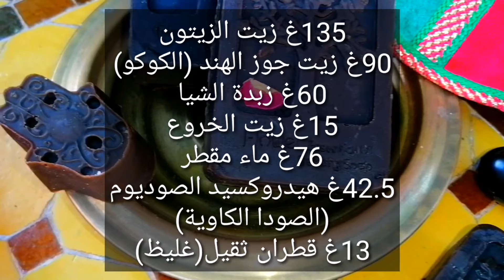صابون القطران بطريقة جد مبسطة لعلاج الاكزيما و الصدفية و الأمراض الجلدية pine tar soap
شركة بيع مواد الأولية 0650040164 شركة chimcosud